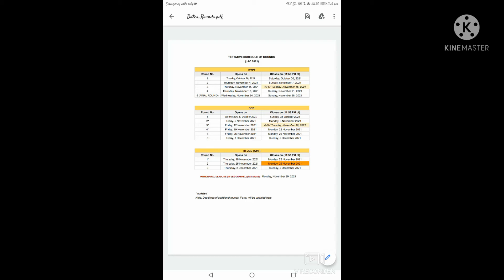BIG UPDATE 🔥😀|| IISER scb channel 6th round counselling date is release now 🤞|| check here